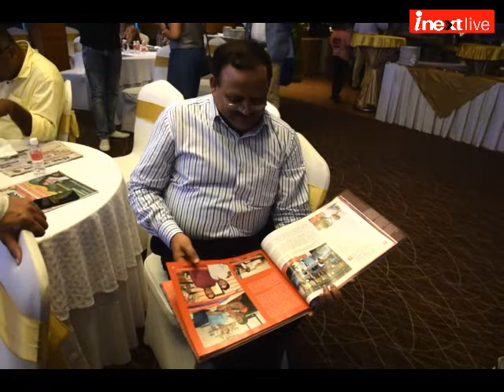Jagarn Coffee Table Book - Bihar and Jharkhand 'Pride and Pursuit' launch in Patna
जिसे कहते है लोग जिंदगी सिर्फ हादसों का हुजूम है, ये तो कहिए मेरा ही कमाल था जो दरमियां से गुजर गया... हाल ही में पटना के होटल मौर्या में जागरण कॉफी टेबल बुक 'प्राइड एंड परस्युट' को लांच करते हुए बिहार के राज्यपाल सत्यपाल मलिक ने यह उद्गार व्यक्त किया। महामहिम राज्यपाल ने दैनिक जागरण अखबार की प्रशंसा करते हुए कहा कि इसकी साख अब तक बची हुई है। यह अखबार हर वर्ग के पाठकों के लिए एक संपूर्ण अखबार है।